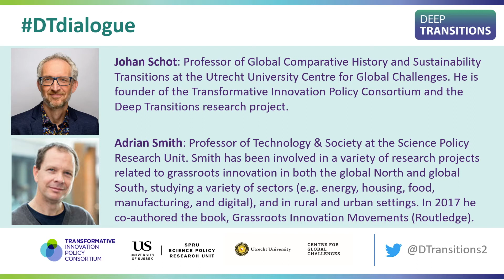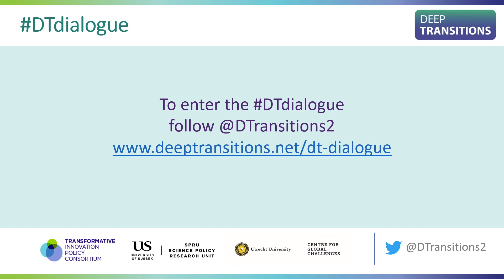DTdialogue​ Johan Schot & Adrian Smith: Grassroots Innovations for Sustainable Development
What is the relationship between Deep Transitions and grassroots innovations? And is it even accurate to refer to grassroots innovations as fringes that happen outside of the mainstream? What is their potential to contribute to a new type of normal and to play a significant role in sustainable development?

In this DTdialogue, Johan Schot and Adrian Smith address these questions as they dive into a discussion about contestations between different ways of conceiving and doing innovation as well as why and how a shift from marginalized rules to deeper norms takes place.